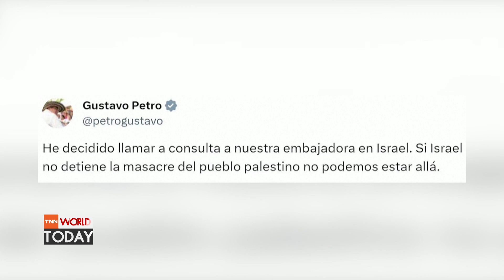โบลิเวียตัดสัมพันธ์อิสราเอล หลายชาติลาตินสั่งถอนทูต l TNN World Today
โบลิเวียประกาศตัดความสัมพันธ์ทางการทูตกับอิสราเอล เช่นเดียวกับหลายชาติในละตินอเมริการ่วมประท้วงทางการทูต เพื่อประณามที่อิสราเอลใช้ปฏิบัติการโจมตีนองเลือดในฉนวนกาซา หลังจากกลุ่มฮามาสเปิดฉากโจมตีอิสราเอลครั้งใหญ่เมื่อวันที่ 7 ตุลาคม